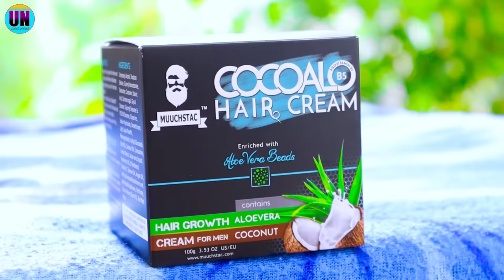सारे क चली बारात बाराते मे भय मार || sare ke chali barat full funny video || umesh nishad comedy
Muuchstac Hair Care Combo:-

Muuchstac ( Herbal Shampoo & Hair Growth Cream) Amazon Dubai

Muuchstac Cocoalo Hair cream (Amazon Dubai)

Muuchstac Herbal shampoo with inbuilt conditioner (Amazon Dubai)